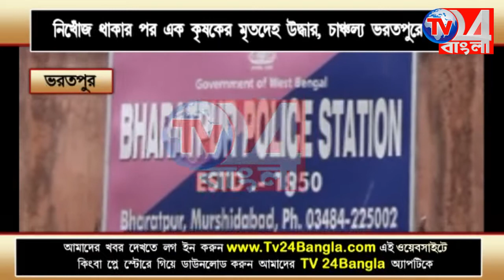নিখোঁজ চাষির মৃতদেহ উদ্ধারে উত্তেজনা ভরতপুরে